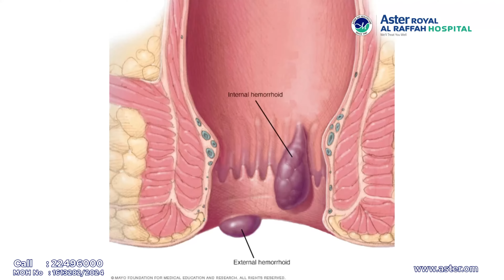Aster Al Raffah Hospitals & Clinics Oman | Dr. Sibasis Bisoi I Valuable Insights on Hemorrhoids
Watch Dr. Sibasis Bisoi, Specialist in General and Laparoscopic Surgery, share his valuable insights on hemorrhoids. In this informative video, Dr. Bisoi discusses the symptoms and management of hemorrhoids, offering expert advice on its management. Don't miss out on this opportunity to learn from a leading professional in the field!